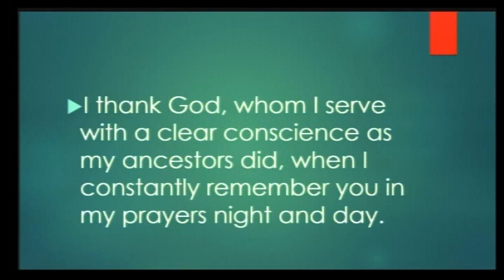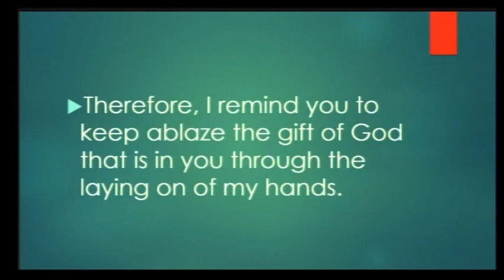A Mother's Legacy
Get Connected